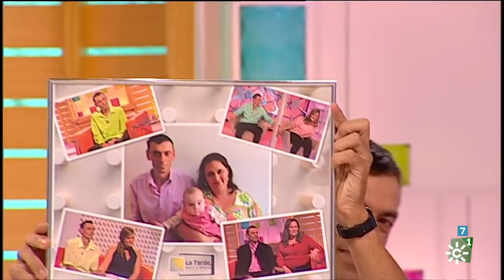La tarde aquí y ahora | Lunes 17 de septiembre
Juan y Medio y Eva Ruiz presentan este magacín de sobremesa que incluye información de actualidad, entrevistas, reportajes y diversas secciones, entre ellas una dedicada a los mayores y a quienes buscan pareja.

Programa: La tarde aquí y ahora |  Emisión: 17/09/18